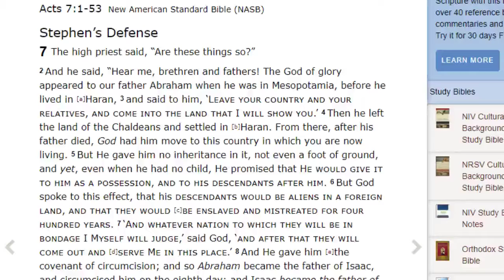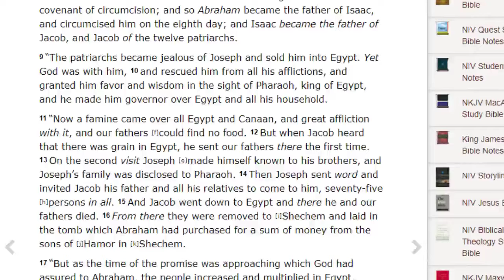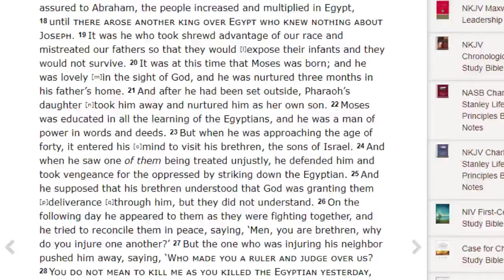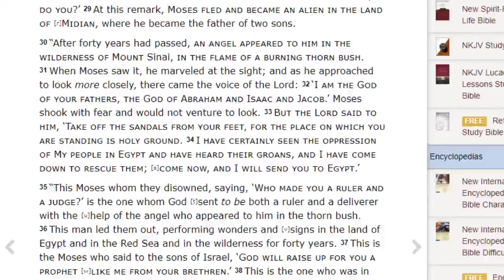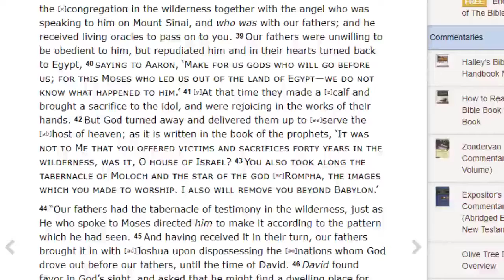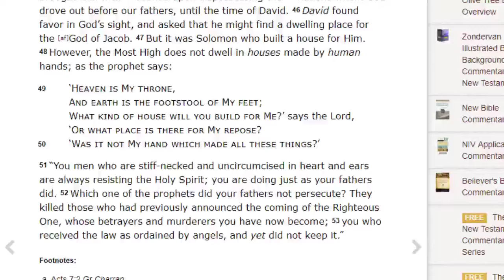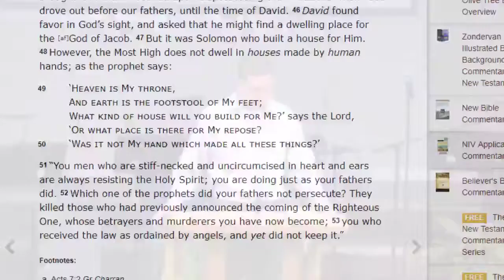“Seven - #3” 2019 09 01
“Seven - #3”
Join us as Pastor Donnie continues our series.

Announcements:

Encouragement: Numbers 6:24-27 “The Lord bless you, and keep you; The Lord make His face
shine on you, And be gracious to you; The Lord lift up His countenance on you, And
give you peace.”